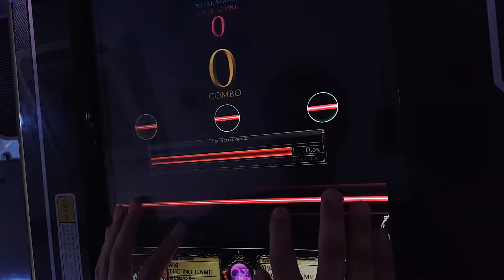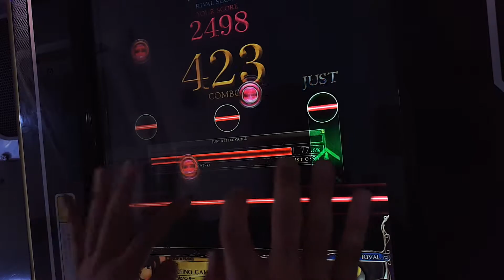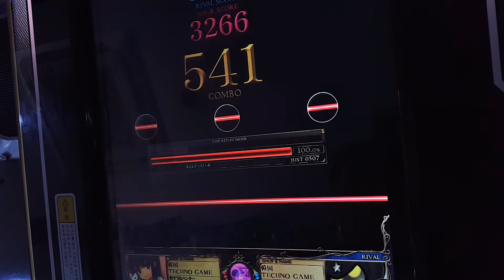[REFLEC BEAT 悠久のリフレシア] パ→ピ→プ→Yeah! (HARD) EXC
HARD Lv.11

Area: TECHNO GAME, Daejeon, Korea